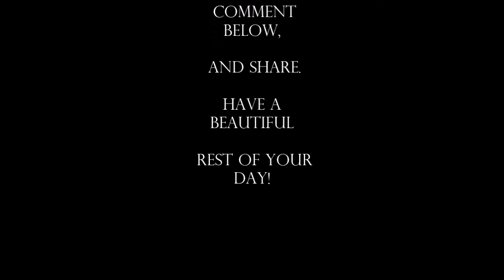New Levels Brings New Devils| My Progress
Turn your opposition into opportunities. As you come closer to being better than where you use to be, you will start to see more people dissing on you in regards to somethings you do, say, or even your own appearance. Don’t let their discouragement put you down, however let it teach you a lesson to be better and to become a stronger version of yourself. Don’t think situation and or problem, think “Solutions and what my take from here is.” Be flexible with your belief, be open minded, open hearted, and open arms for new people, new growth, and new ideas. But in the process, DO NOT lose yourself for someone else.  Have a blessed day! Enjoy.

P.S: Videos are uploaded twice a week.